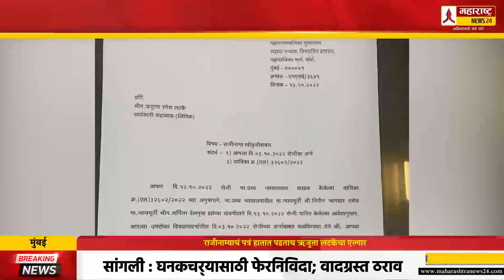राजीनाम्याचं पत्रं हातात पडताच ऋजुता लटकेंचा एल्गार | Rutuja Latke